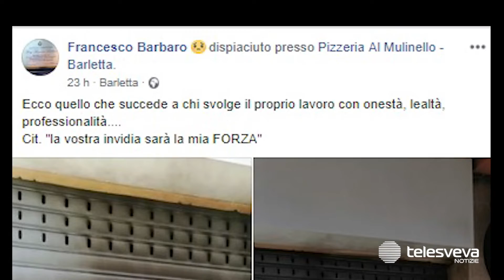BARLETTA | Pizzeria nel mirino di piromani in via Canosa: la denuncia di Unimpresa